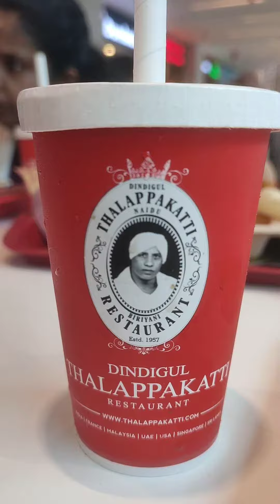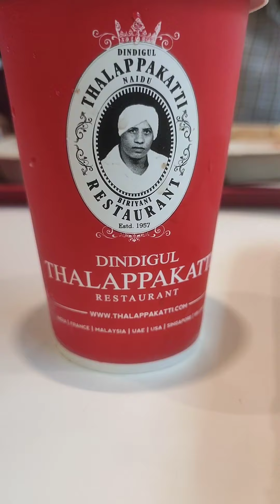DINDIGUL THALPPAKATTI Biriyani# Lulu Mall At TVM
DINDIGUL THALAPPAKATTI BIRIYANI at LULU MALL THIRUVANATHAPURAM
SPECIAL SPICY CHICKAN & MUTTON BIRIYANI
SPICY TEASTE
LULU TVM KERALA